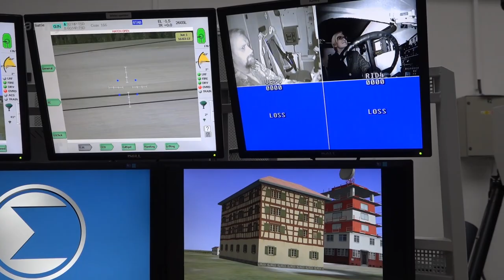Ministryně obrany navštívila Centrum simulačních a trenažérových technologií ve Vyškově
Po skončení slavnostní vojenské přísahy ve čtvrtek 1.2.2018 navštívila ministryně obrany Karla Šlechtová s doprovodem sídlo Vojenské akademie ve Vyškově, kde si prohlédla učební a výcvikovou základnu v Centru simulačních a trenažérových technologií.